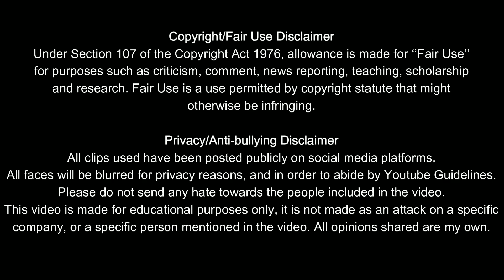"Zyia saved me from bankruptcy" | ZYIA Active top 1% rep using tragedy and loss to recruit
AntiMLM creators I love:
@Erin Bies
@Savannah Marie